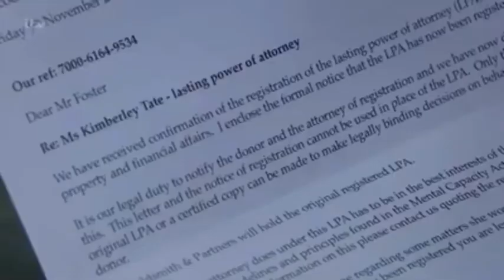Graham Foster-12th of November 2018-emmerdale